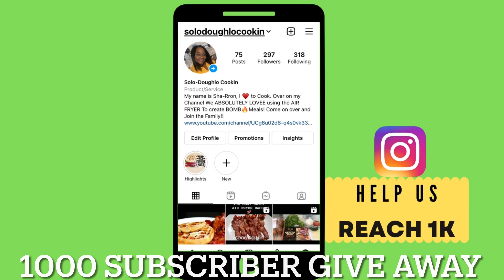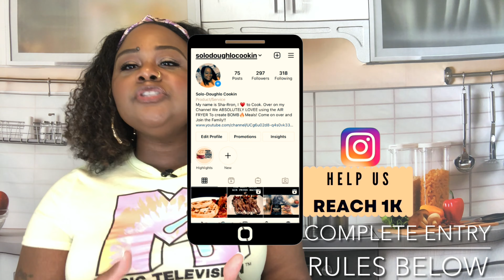Giveaway Thank You 1000 Subscribers!! (Closed)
Hey Gurl Hey👋🏽
I know I am late with the Winner of the Giveaway information..But better late than Never😊 As Promised-

I want to Thank you All!! This is our Cookin Channel. With out you none of this could have happened. I appreciate EVERYONE OF YOU!! You GUYS ROCK!! Let's keep up the Momentum!! Continue to Comment, Like, and Chat it the Comment section. I love when we all get the conversations going. This is our community and a place to learn and give to one another! If you haven’t Shared any of my videos PLEASE DO!! Tell your family and Friends what we are doing over here on this Cooking Channel!!

THE GIVEAWAY IS OPEN- FROM TODAY, MONDAY 9/27/21 Thru Wednesday 9/29/21 MIDNIGHT PST— THEN IT WILL CLOSED--THERE WILL BE 2 WINNERS- EACH PERSON WILL RECIEVE A $25 VISA GIFT CARD (UNFORTUNATELY WINNERS WILL NEED TO HAVE A UNITED STATES ADDRESS TO ENTER TO WIN) NO WORRIES WE WILL HAVE OTHER GIVE AWAYS SOON SO HOPEFULLY EVERYONE WILL HAVE A CHANCE TO WIN IN THE NEXT ONE)..

***GIVEAWAY OPEN FROM TODAY MONDAY, 9/27/21 THRU 9/29/21 MIDNIGHT PST** WILL ANNOUCE THE WINNERS ON THIS YOUTUBE CHANNEL UNDER THIS VIDEO, & ON MY INSTAGRAM PAGE ON THURSDAY 9/30/21...WINNERS WILL HAVE UNTIL SUNDAY 10/2/21 MIDNIGHT PST TO CONTACT ME THROUGH ANY OF THIS SOCIAL MEDIA PLATFORMS LISTED ABOVE... IF I AM NOT CONTACTED BY THE ABOVE TIME FRAME YOU FORFEIT YOUR PRIZE...GOOD LUCK EVERYONE!!!

"ENTER ME INTO THE GIVEAWAY" THEN TYPE IN YOUR SOCIAL MEDIA HANDLES SO I KNOW YOU HAVE FOLLOWED ALL THE RULES OF THE GIVEAWAY. I WILL THEN FOLLOW YOU ON YOUR SOCIALS AND ENTER YOU INTO THE GIVEAWAY!

***YOU WILL NEED TO DO ALL 3 ITEMS ABOVE IN ORDER TO BE ENTERED***

✨BONUS ENTRY✨HIT THE NOTIFICATION 🛎✨This is notify you when I Upload New Vids!

GOOD LUCK🎉🎊

***YOUTUBE IS NOT A SPONSOR OF THIS CONTEST AND HAS NO LIABILITY RELEATED TO THIS GIVEAWAY**